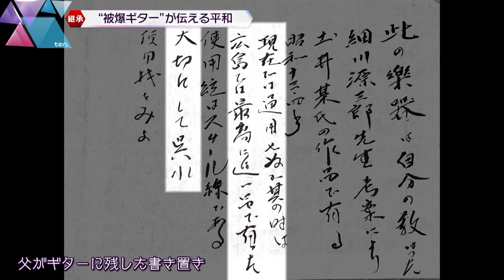広島で77年前に被爆した「被爆ギター」 当たり前に音楽を楽しめる平和を願って…戦争と原爆を乗り越え、響かせる音色とは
８月６日は広島・原爆の日です。その広島で７７年前に被爆し、平和の尊さを伝えるクラシックギターがあります。音の大きさは今のギターよりも小さく、弾きやすくもないという“被爆ギター”。その音色に込められた、今だからこそ伝えたいメッセージとは。

　"被爆ギター"石原さん出演
　グローバル・ピース・コンサート in OSAKA
　8/6 午後6時半開演　大阪市立阿倍野区民センターにて